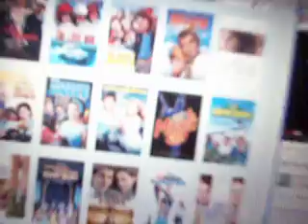My Disney Movie Collection - The Love Bug